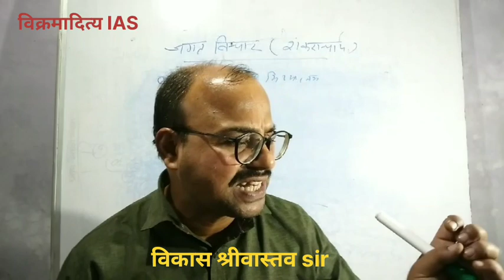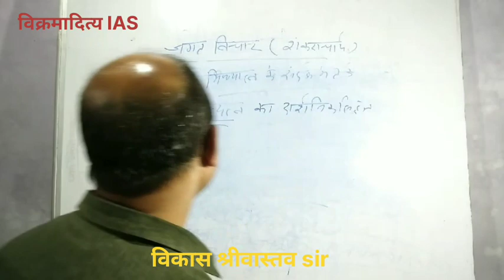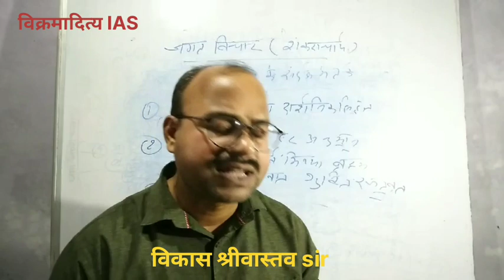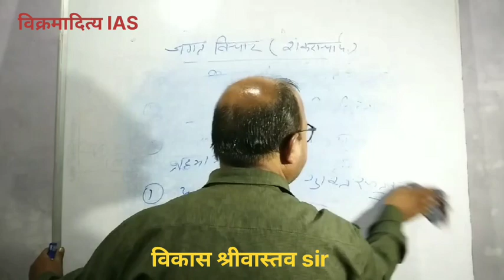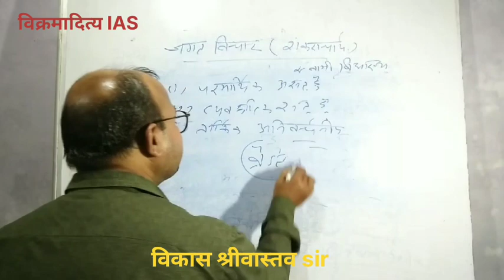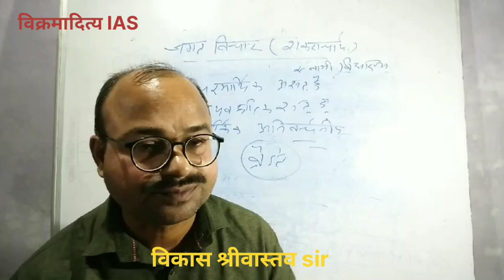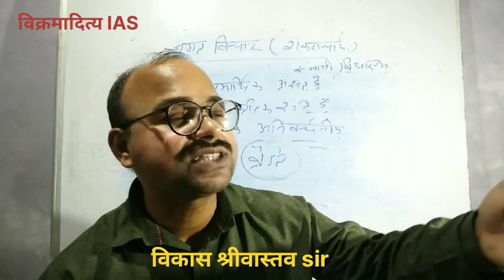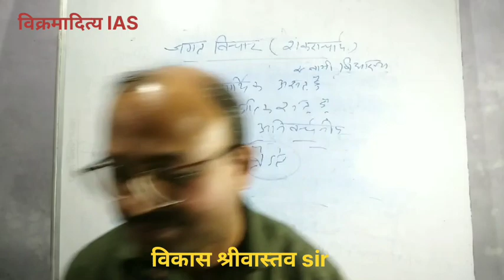philosophy preparation for upsc IAS शंकराचार्य का "जगत विचार " (भारतीय दर्शन)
philosophy preparation for upsc IAS शंकराचार्य का "जगत विचार " (भारतीय दर्शन)   by
Vikas srivastav sir
Vikramadity IAS

this lecture gives basic knowledge of philosophy this lecture is important for upsc IAS aspirants whose upsc optional is philosophy this lecture is devoted to give basic knowledge to upsc IAS aspirants

how to crack upsc mains
how to crack upsc mains 2023
how to crack upsc 2023 mains
how to crack uppcs mains
how to crack uppcs 2023 mains
how to crack uppcs mains 2023
how to crack uppsc mains
how to crack uppsc mains 2023
how to crack bpsc mains

how to crack in upsc
how to crack in IAS
how to crack in uppcs
how to crack in uppsc
how to crack in bpsc
upsc strategy
IAS strategy
uppcs strategy
uppsc strategy
bpsc strategy
upsc preparation
preparation for upsc
how to prepare for upsc
IAS preparation
preparation for IAS
how to prepare for IAS
uppcs preparation
preparation for uppcs
how to prepare for uppcs
upsc syllabus
upsc syllabus discussion in hindi medium
IAS syllabus
IAS syllabus discussion in hindi medium
uppcs syllabus
uppcs syllabus discussion in hindi medium
bpsc syllabus
bpsc syllabus discussion in hindi medium
civil service exam strategy
civil service exam preparation
how to crack civil service exam
civil service exam syllabus
civil service exam syllabus discussion in hindi medium
upsc guidance
IAS guidance
civil service exam guidance
uppcs exam guidance
bpsc exam guidance
upsc technique
IAS techniques
civil service exam techniques
uppcs technique
bpsc techniques
upsc preparation for beginners
upsc preparation for beginners in hindi medium
upsc preparation from home
IAS preparation for beginners in hindi medium
IAS preparation from home
IAS preparation with job
civil service exam preparation for beginners
civil service exam preparation for beginners in hindi medium
civil service exam preparation from home
civil service exam preparation with job
uppcs preparation for beginners
uppcs preparation from home
bpsc preparation for beginners
bpsc preparation from home
upsc preparation in hindi medium
IAS preparation in hindi medium
civil service exam preparation in hindi medium
uppcs preparation in hindi medium
bpsc preparation in hindi medium
how to start upsc preparation
how to start IAS preparation
how to start uppcs preparation
how to start bpsc preparation
upsc pre preparation
how to start upsc pre preparation
IAS pre preparation
how to start IAS pre preparation
uppcs pre preparation
how to start up pcs pre preparation
bpsc pre preparation
how to start bpsc pre preparation
civil service exam pre preparation
how to start civil service exam pre preparation
upsc mains preparation
how to start upsc mains preparation
IAS mains preparation
how to start IAS mains preparation
uppcs mains preparation
how to start uppcs mains preparation
bpsc mains preparation
how to start bpsc mains preparation
upsc motivation
IAS motivation
civil service exam motivation
uppcs motivation
bpsc motivation
motivational quotes
motivational quotes for upsc
motivational quotes for IAS
motivational quotes for cse
motivational quotes for uppcs
motivational quotes for bpsc
motivational lectures
motivational lecturer for upsc
motivational lecture for IAS
motivational lecture for uppcs
motivational lecture for bpsc
motivational videos
motivational video for uppcs
motivational video for bpsc
motivational speech
motivational speech for upsc
motivational speech for IAS
motivational speech for uppcs
motivational speech for bpsc
how to success in upsc
how to success in IAS
how to success in uppcs
how to success in bpsc
how to success in civil service exam
time table for upsc preparation
time table for IAS preparation
time table for uppcs preparation
time table for bpsc preparation